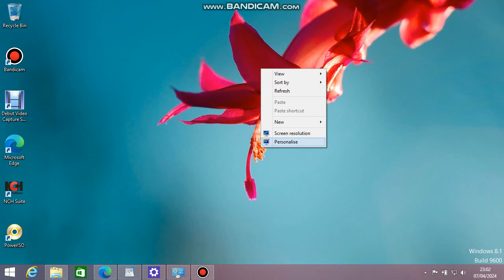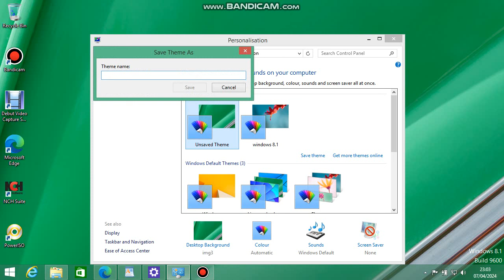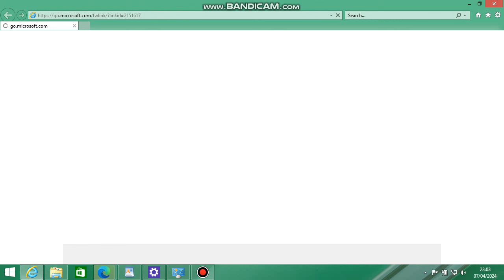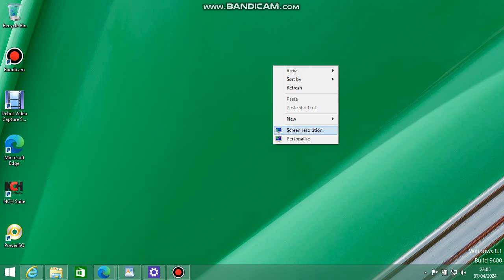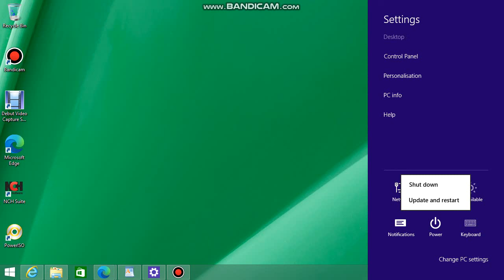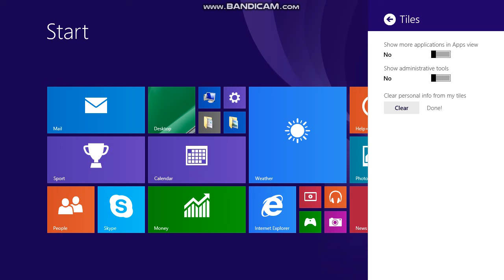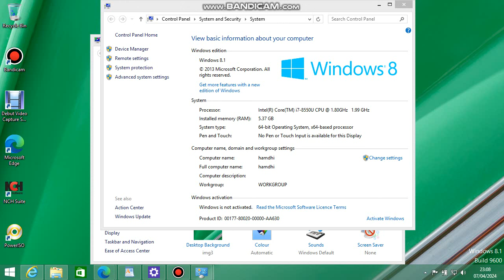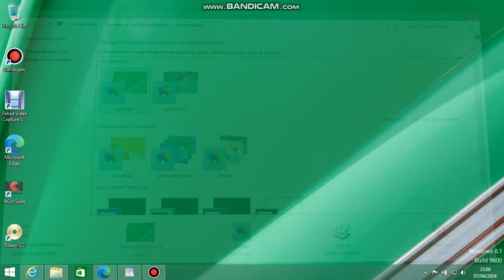windows 8.1 tourism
using windows 8.1 after microsoft suppport ended is amazing. windows 8.1 was once the most little used windows operating system and didnt gain as much popularity as it supposed to get in the first place

windows 11 is almost facing a similar situation but has much higher shares than windows 8.1 ever got